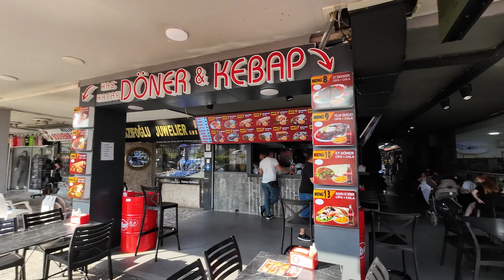Alanya Avsallar Fake Market ! Alanya Grand Bazaar ! Avsallar Fake Shopping ! Avsallar Shop 4K 60 FPS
Hello, in this video, I prepared the grand bazaar video of Alanya Avsallar district, I hope you enjoy watching it.
Hello my dear subscribers, on our channel we share with you various locations in Antalya, Alanya and Turkey.

00:00 video preview
02:02 avsallar grand bazaar

camera : dji action 3 4K UHD 60FPS
                dji pocet  2 4K UHD 60FPS